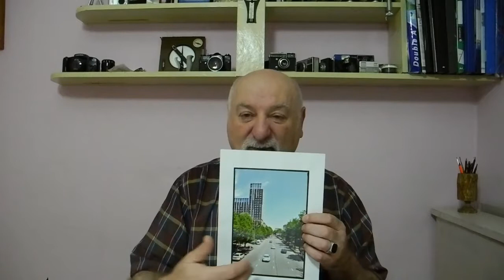01 გიორგი ბაქრაძე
კომპოზიცია, გაკვეთილი 01.  სახვითი ხელოვნების დარგი ფოტოგრაფია. კომპოზიციის მოკლე განხილვა.